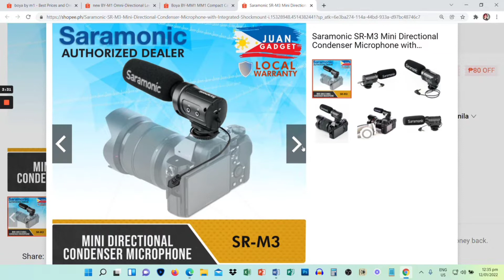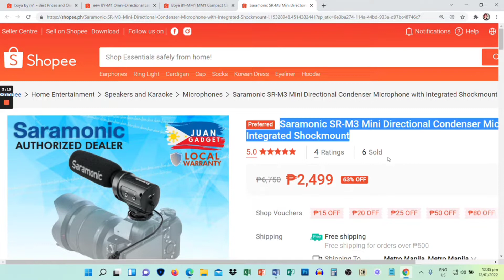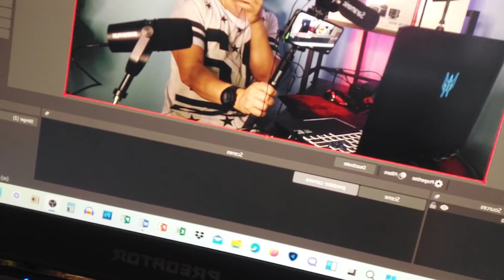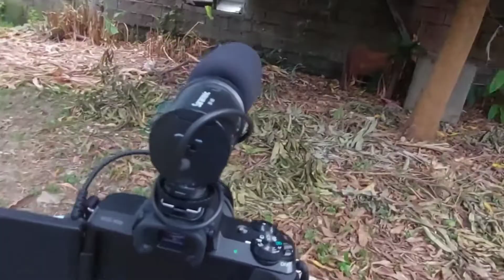Vlogging Microphone Boya Lavalier, Saramonic Sr M3 Comparison Review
Ano nag ba ang The best at cheapest best Vlogging Microphone ?
Para sakin 2022 na pero  ang
 [ Boya By MM1,Boya Lavalier, Saramonic Sr M3 ay talaga naman masaabi ko  na bukod sa the best ay cheapest din.